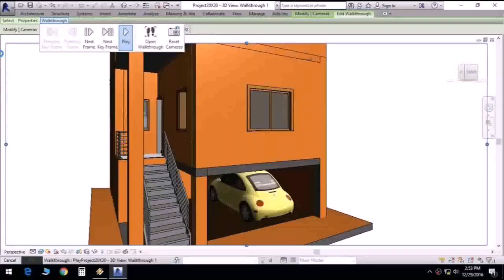House Plans Indian Style 900 Sq Ft (see description)